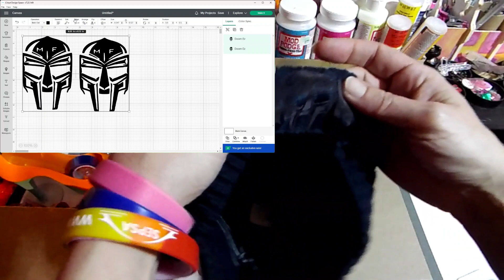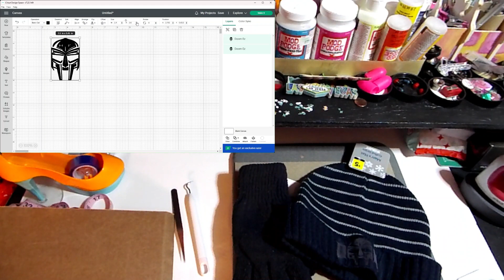Hat and Gloves with Cricut - Gift Idea for Guys MF Doom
MF Doom Google Image used for PERSONAL USE

THIS IS NOT ADVICE. This is MY opinion, MY channel and MY place to share freely, safely.

Zero hate. For your entertainment, not factual expertise and just my take on it all. Do what is right you and jump in the conversation too.

Happy Mail and items for review:
Colman SD 57017
We hope you have a Beautiful Day!!

Vinyl Storage:
Astryas Cream:
I love this printer:
Prime Video (What are YOU watching?):
HTV (brand I purchase):
Sublimation Paper (brand I purchase):
Cricut Mug Press (model I use):
Cricut Maker (model I use):
HTVRont mini press (model I use):
Sublimation Blank Keychains:
Mason Jar Sublimation Tumblers:
Worlds Cutest Box Openers

used code HEATHERHUNTERJ

This box was good in my unsponsored opinion.